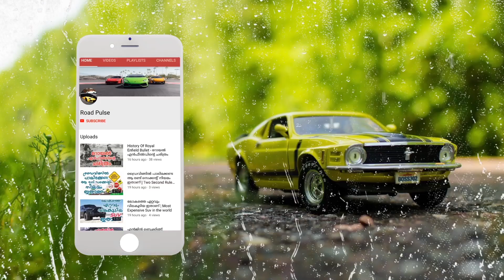ടൊയോട്ടയുടെ പുതിയ കരുത്തൻ ഫോര്‍ച്യൂണര്‍ | TTI Toyota Fortuner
Toyota is showcasing a Rally-spec Toyota Fortuner at GIIAS 2018. This show model is the TRD Indonesia, and TTI (Toyota Team Indonesia)’s Toyota Fortuner that was modified for the Federal Vessel Asia Cross Country Rally 2017 (FVACCR).

The rally-spec Toyota Fortuner is based on the diesel variant. It has various light-weighting benefits and is hoisted on Yokohama Geolandar tires.
The rally-spec Toyota Fortuner has plenty of changes to suit the demanding nature of rallies. From the radiator grille to the hood wheels, tyres and fenders - all have substantial modifications. The rally-spec Toyota Fortuner has a raised suspension, large skid plate, off-road front bumper and high-power LED light bar at the front among other rally mods. It sports red and white-themed livery.

Inside, the rally-spec Toyota Fortuner has a roll cage, TRD racing steering wheel, Sparco racing seats and a modified centre console with what looks like analogue gauge clusters, and other bits you’d typically see in any rally vehicle.

The rally spec Fortuner is powered by the 2GD-FTV 2.4-litre diesel engine which receives a bigger turbocharger and new exhaust system. From media reports, it is understood that the SUV makes 310 hp and 750 Nm, paired to a 6-speed automatic transmission.